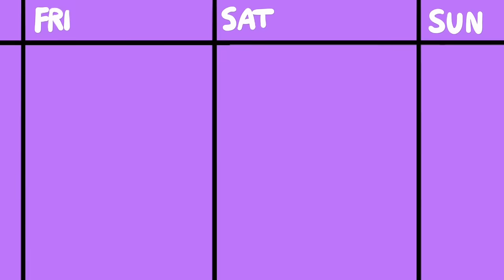NICterHorst learns about Omega Mart - The Geekenders Ep 19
Gestalt: Steam & Cinder releases May 21st! Wishlist now on Steam

This week on the podcast Jesse and Dodger are joined by the one and only @NicterHorstART .  This week they are chatting about Jesse's Experience with Omega Mart in Vegas, Movie trailers that suck and so much more!

Want to watch live, tune in to Dodgers twitch every Friday at 11am est/8am pst

• Cox Omnimedia:
Founder/Executive Producer: Jesse Cox
Production Team: Alejandro Rios, Alex Del Campo, Kendra Matthews
Editors: Mari Locsin, Kristina Hays
Animation: JulesDrawz

• Send your fan mail to:
Jesse Cox

Chapters
00:00 - You know what time it is!
02:18 -  Introductions
06:00 - CRINGE IS DEAD AND WE ARE FREE
13:00 - Movies and their trailers
22:00 - Properties we hate and love
40:00 - LARPING
46:00 - OMEGA MART
1:07:00 - Helldivers
1:10:30 -DnD
1:19:00 - HOMEWORK